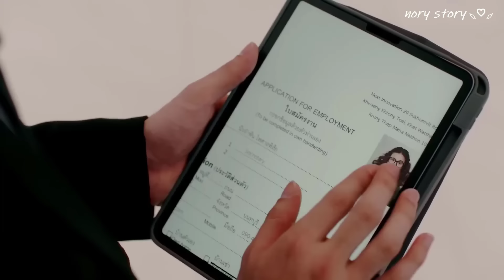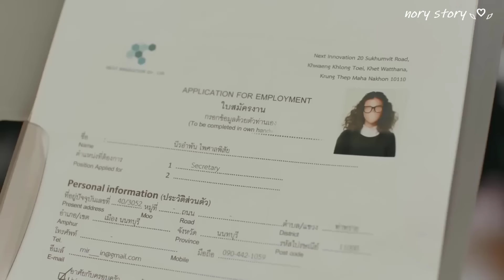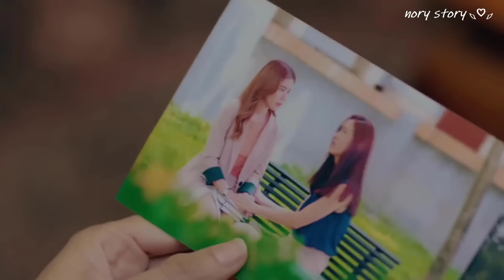بنت فقيره الكل يتنمر عليها ولكنها تشتغل عند شاب مغرور يحولها لبنت جميله وتتصدم انه مصاب بعمي الوجه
ملخص مسلسل الحب الثوري
ملخص افلام
 ملخص فيلم
 ملخصات افلام
ملخص فلم
ملخص الافلام
تلخيص افلام
مراجعة فيلم
ملخص أفلام
 افلام ملخصة
 ملخص افلام كورية
مسلسل كوري
مسلسلات كورية
 افلام كورية
 فيلم كورى